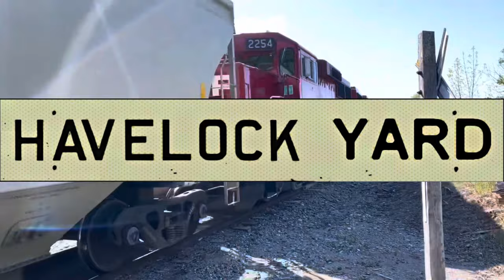Nephton Train returns to CPKC Havelock Yard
August 2023

Canadian Pacific Kansas City Train H06 returns to Havelock from Nephton and Blue Mountain mines

CPKC
TCRC 295